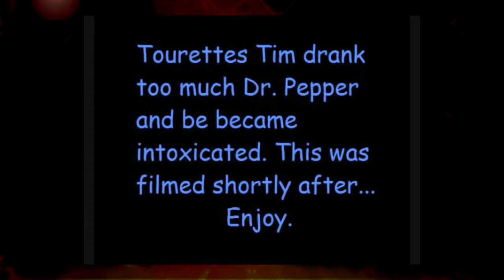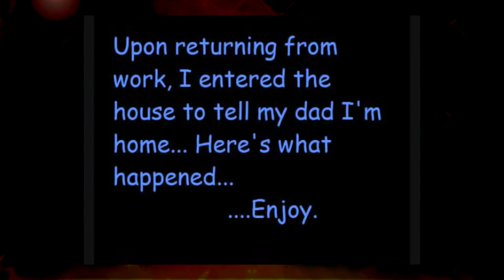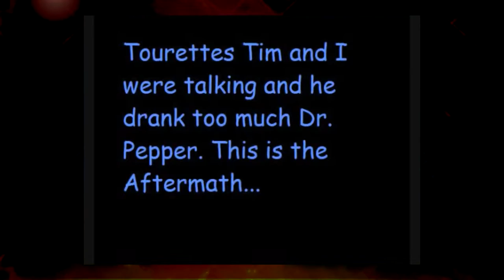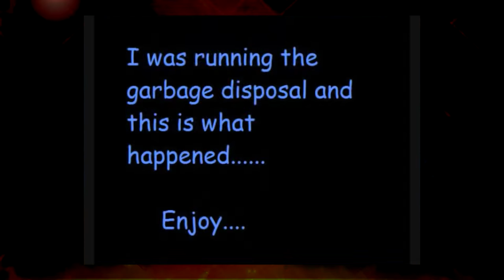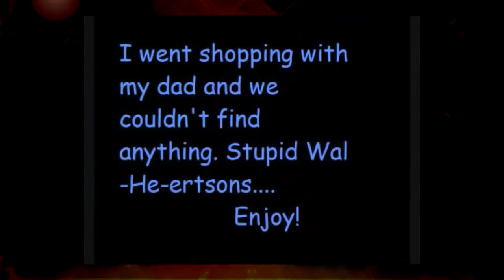The Best Hentai of Mankind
Game:
Gameplay:
Delving into the description now are you? ( ͡° ͜ʖ ͡°)